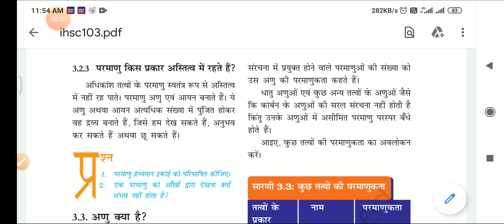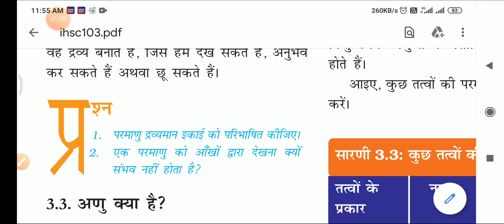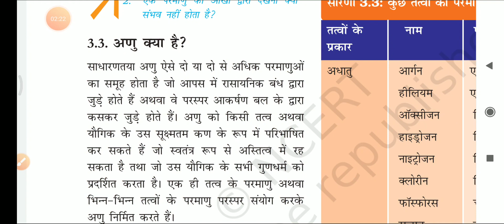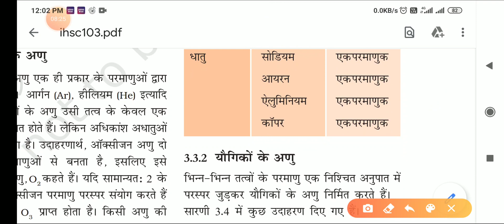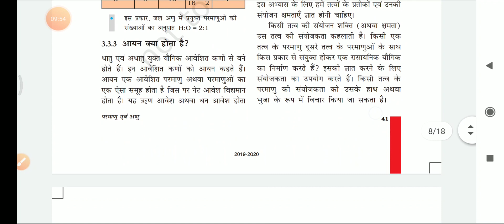Class 9, Chapter 3, Lect 5, Topic Molecules of elements and Molecules of compounds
Atoms molecules elements and compounds
Molecules and Compounds are both substances formed from the bond between the elements, but they carry one major difference along with them. Molecules are formed by the bond between atoms of the elements. On the other hand, compounds are formed when atoms of different elements combined together and establish a bond to give the result to a compound.

What are examples of elements and compounds?,
How do elements form compounds?,
What is the combination of elements and compounds called?,
What is the difference between elements and compounds?,

How do molecules of elements and compounds differ?,
A compound is a molecule that contains at least two different elements. All compounds are molecules but not all molecules are compounds. Molecular hydrogen (H2), molecular oxygen (O2) and molecular nitrogen (N2) are not compounds because each is composed of a single element.

Molecules of Elements and Compounds
 Molecules of Elements and Compounds (1) Molecules of elements (i) An element is the simplest form of matter which is made up of one kind of atoms. (ii)... (2) Molecules of compounds

Molecule and Molecules of Elements: Videos, Concepts
Watch Videos on Molecules – Compound. Remember that, the chemical formula for water is H 2 O. In this note, water is made from 2 hydrogen atoms and 1 oxygen atom. Two different elements combine, giving birth to a new substance called as water. Hence, those substances made by the merger of two or more types of elements are Compounds.

Difference Between Molecules and Compounds – Difference Wiki

What are the types of molecules of elements and compounds? - …
O2 is the molecule of the element oxygen, O. O3 or ozone is another molecule of the element oxygen, O. S8 is a molecule of the element sulphur, S (American spelling Sulfur). H2O is an example molecule of a compound. So is NaCl, sodium chloride. So is CO2, Carbon dioxide.

Matter: molecules, elements, and compounds
Matter: molecules, elements, and compounds. Atoms are the basic building blocks of matter. If we break matter down into smaller and smaller pieces, we get one atom. But what makes one type of matter different from another type of matter? Why is iron shiny and hard? Why is oxygen so light we can’t see or touch it? The number of protons in an atom tells us what type of atom it is. Iron has 26 protons. …

A compound is formed when atoms or molecules of different elements combine. In a compound, elements are chemically combined in a fixed proportion.

New molecules for innovative high-tech materials
 As metal atoms in the center of the compounds, the scientists use various elements from the rare earths group. The test molecules also differ in their ring structures. The rings consist of carbon ...

Molecules: The Elements and the Architecture of Everything: Gray ...
 Gray begins with an explanation of how atoms bond to form molecules and compounds, as well as the difference between organic and inorganic chemistry. He then goes on to explore the vast array of materials molecules can create, including: soaps and solvents; goops and oils; rocks and ores; ropes and fibers; painkillers and dangerous drugs; sweeteners; perfumes and stink bombs; colors and …